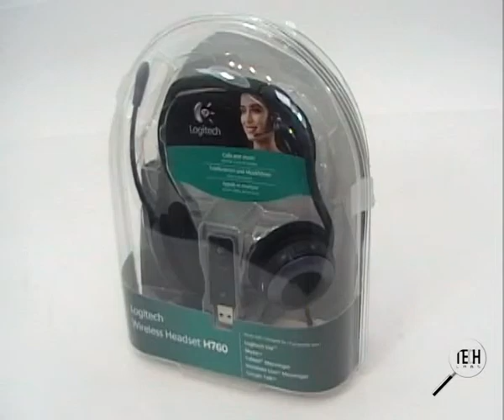Logitech H760 review